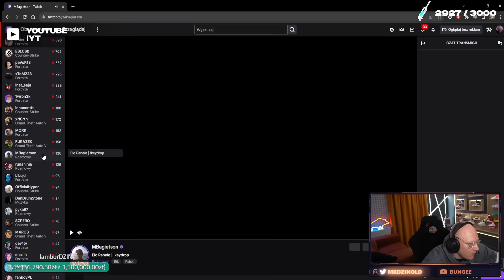DZINOLD FORTNITE'OWY ŚWIREK, SPRZECZKA Z AGATĄ